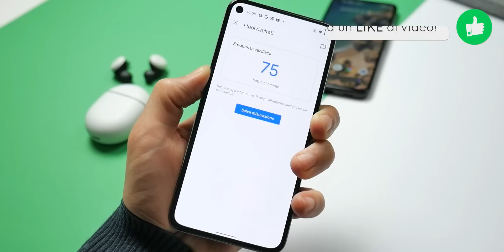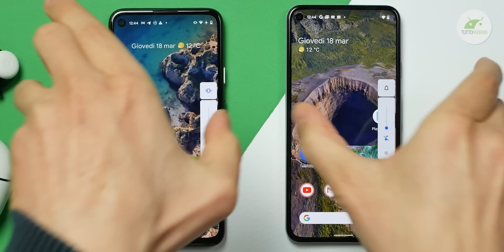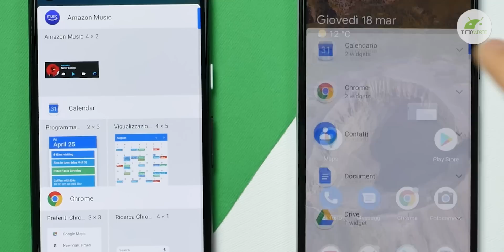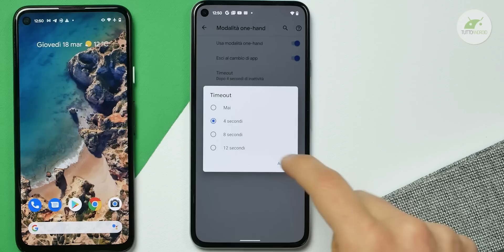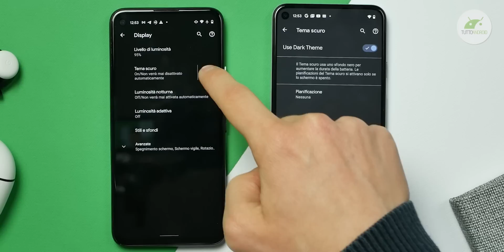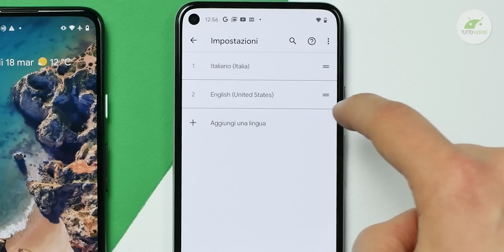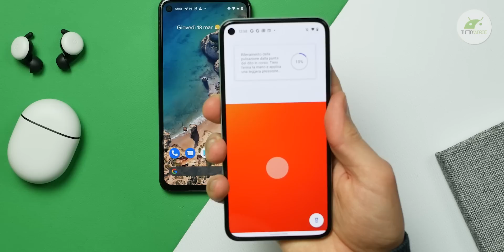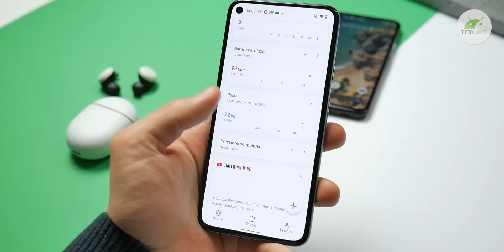Le novità di Android 12 DP2 + misurazione CARDIO su Google FIT sui Pixel (come attivarlo)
Ecco le novità della Developer Preview 2 di Android 12, ce ne sono 2 molto interessanti, inoltre vi mostro come abilitare la rilevazione del battito cardiaco tramite la fotocamera sui Google Pixel! Funzione disponibile ma in Italia ancora "invisibile"▼▼TUTTI I LINK▼▼

00:00 Intro
00:42 Novità Picture-in-picture
02:04 Novità Lockscreen
02:36 Novità Widget
03:17 Modalità ad una mano
04:28 Dark mode meno dark
05:24 Rilevazione CARDIO su Google FIT